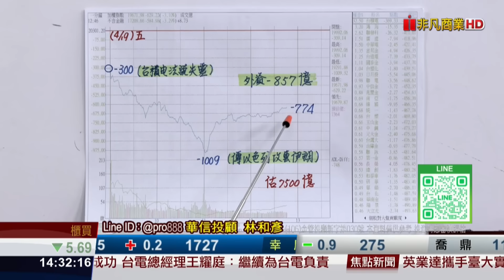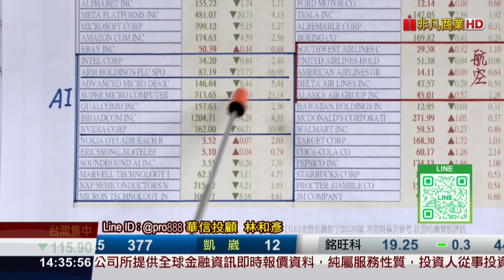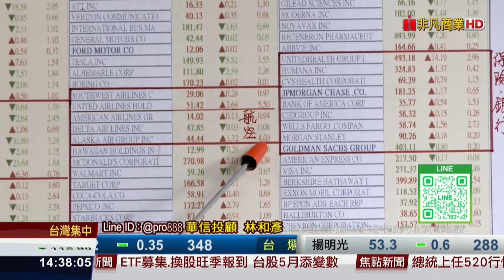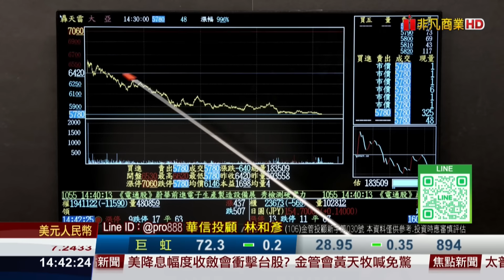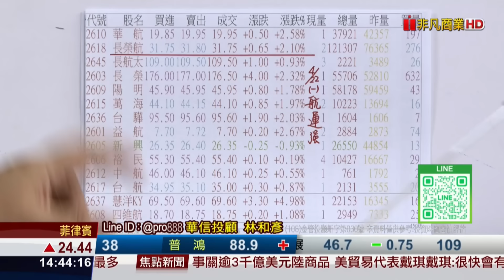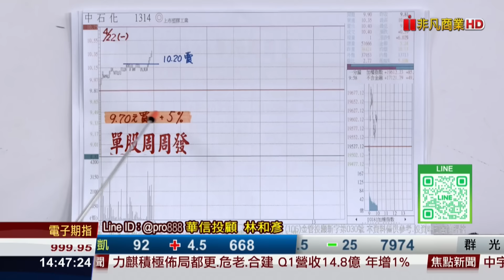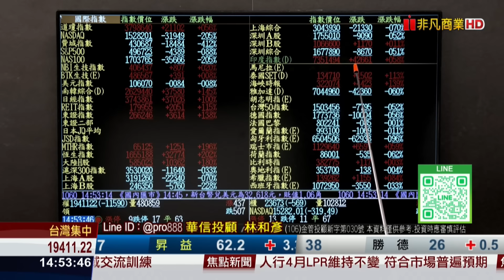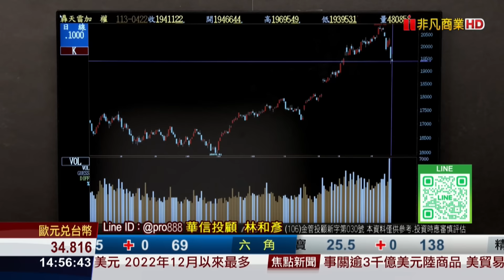20240422時間密碼